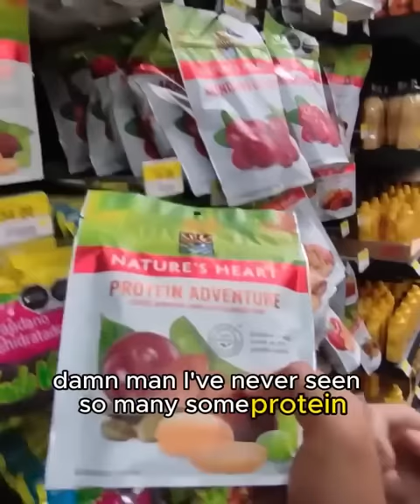Millionaire gifts stack of money to an angel from the streets 😭